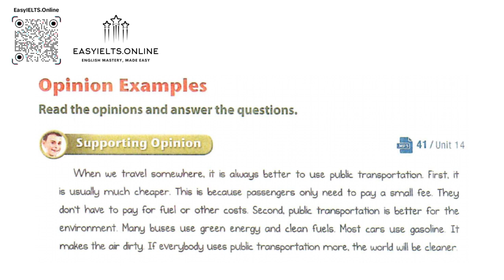Debating Challenge 1 | Unit 14_2 | Using Public Transportation | Supporting Opinion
Debating Challenge 1 Course: easyielts.online/index.php/courses/debating-challenge-1
Key sites: